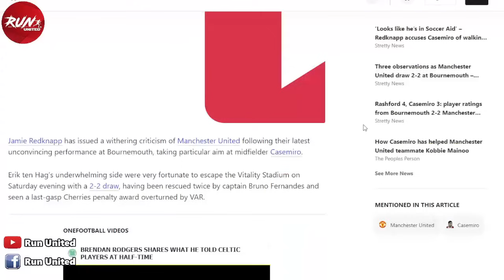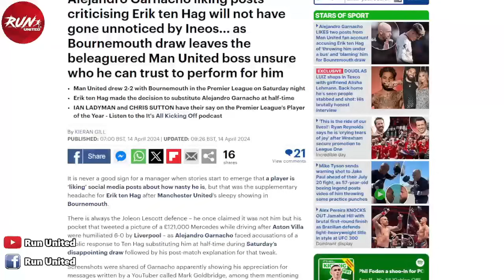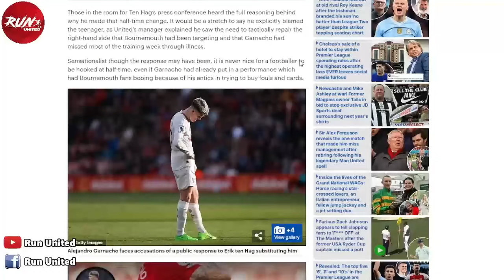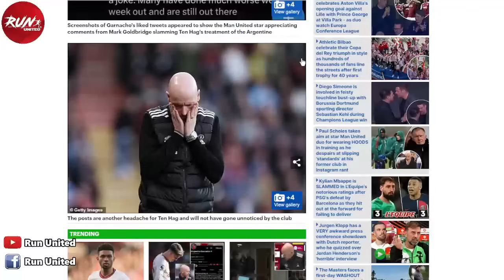😤 ห่วย! คาเซมิโร่เหมือนเล่นบอลการกุศล/วิลค็อกซ์ไม้เด็ดผีคว้าแบรนธ์เวต/ผีวางแผนขายอันโตนี่ดึงโอลีเซ่